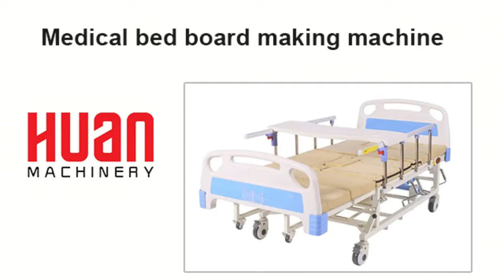Medical bed board blow molding making machine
ZHANGJIAGANG HUAN MACHINERY CO., LTD.